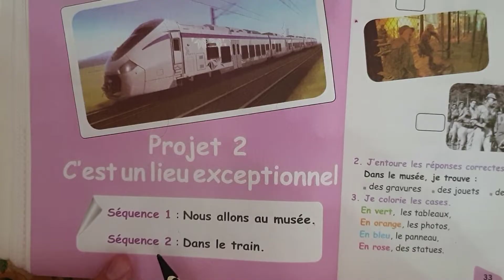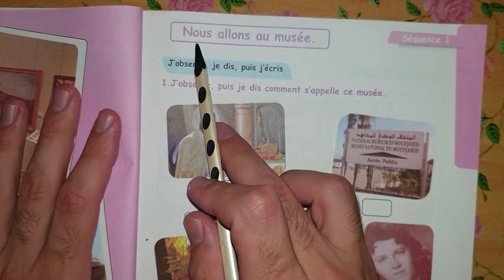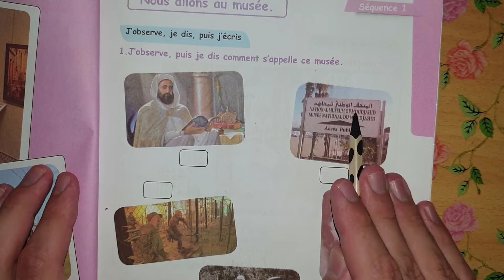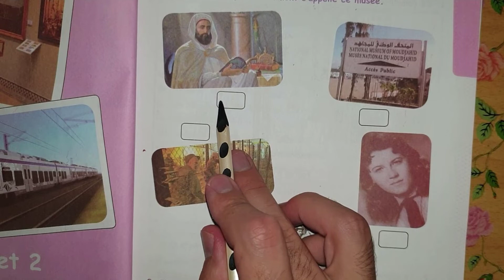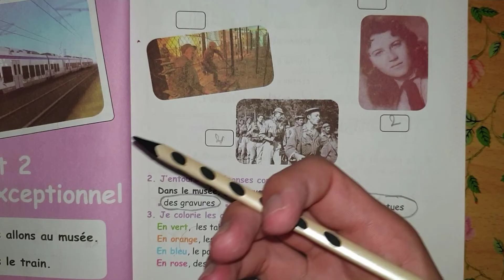كتاب الانشطة للغة الفرنسية السنة الخامسة ابتدائي الصفحة 33